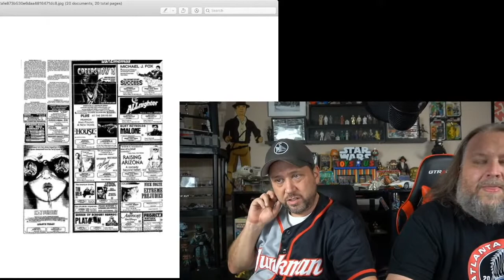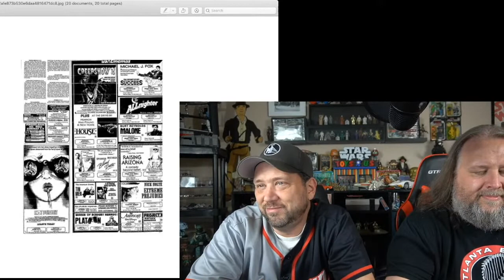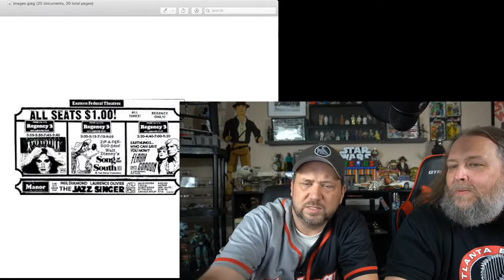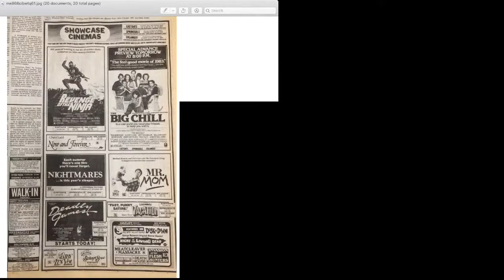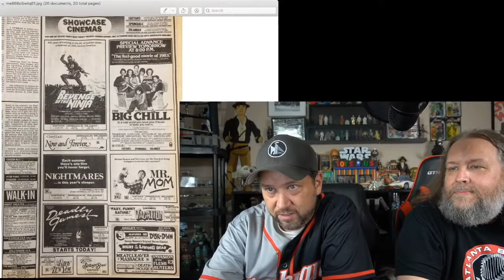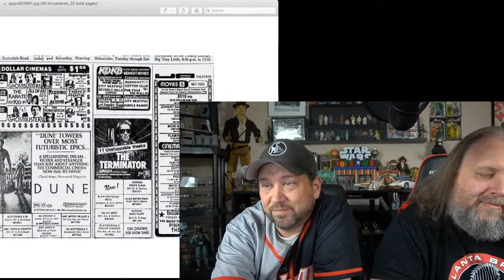Vintage Newspaper Movies Ads: Part 2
Cheickiing out all vintage 80s movie ads from the newspapers.

Follow the main channel at ThatJunkman.com